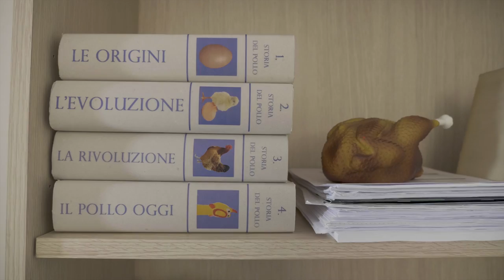L'elogio dell'errore - Pietro Saino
"L'elogio dell'errore", primo singolo dell'album di esordio di Pietro Saino, "Canzoni sovrappensiero", La Stanza Nascosta Records in collaborazione con Verbatim Ufficio Stampa.

Cosa può sconvolgere la monotona e abitudinaria catena di montaggio di un pollificio, preda di un boss severo e intransigente? Senza dubbio una folle rivolta, specie nel modo di pensare, che si trasforma presto in una presa di coscienza del fatto che anche le azioni più abitudinarie possono dare vita a qualcosa di bello.

Regia e post produzione: Miriam Gregorio
Direttore di produzione: Camilla Colombo
Assistente di produzione: Riccardo Schipani
Operatore: Priyan Fernando
Scenografia: Sara Benzoni
Trucco: Matilde Cerani
Presa diretta: Marcello La Fortezza
Post produzione audio: Agit Utlu

L'elogio dell'errore
Scritta da Pietro Saino, prodotta e arrangiata da Mariano Medda, Paolo Rossini e Pietro Saino.
Registrata da Paolo Rossini presso Tassorosso Records, Mixata e masterizzata da Alex Chiodini presso ChiodoStudio.
Fiati registrati da Stefano IlCannuccia presso Blacknoise studio.
Paolo Rossini: chitarra, cori
Mariano Medda: piano elettrico, clavinet, hammond
Andrea Cucchi: basso, sax tenore, sax contralto
Riccardo Giarda: tromba, arrangiamento fiati
Giacomo Monticelli: trombone
Ale Baldi: batteria, arrangiamento batteria
Dalila Gomaraschi: cori